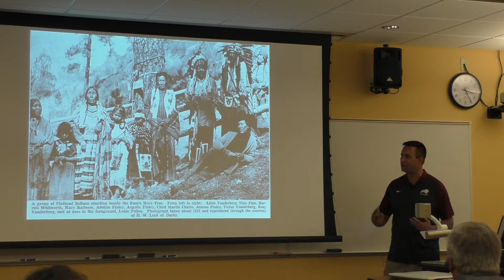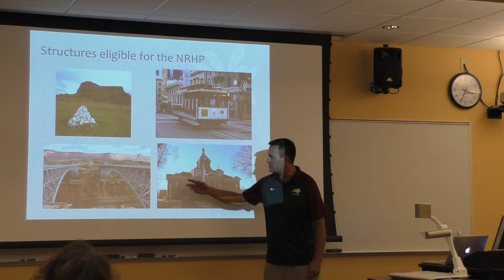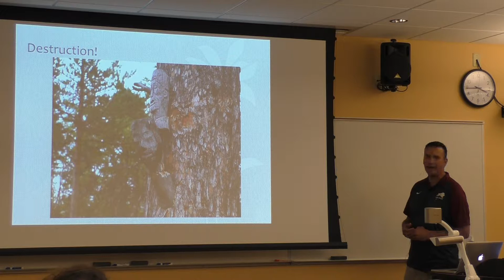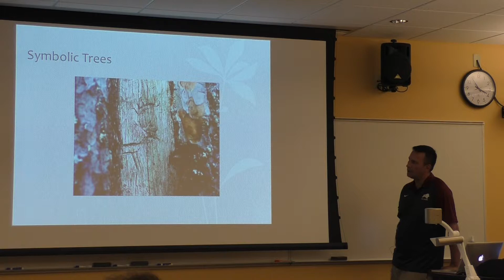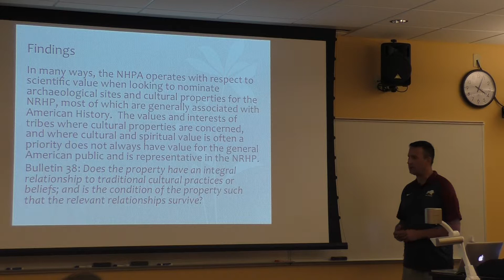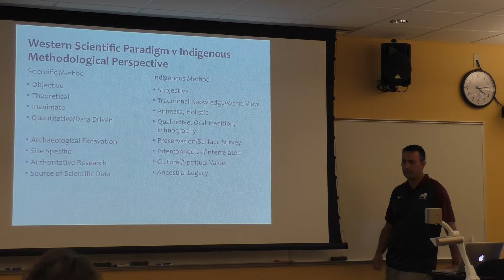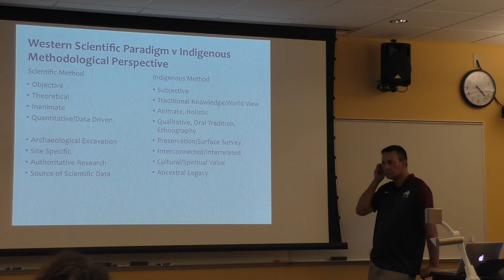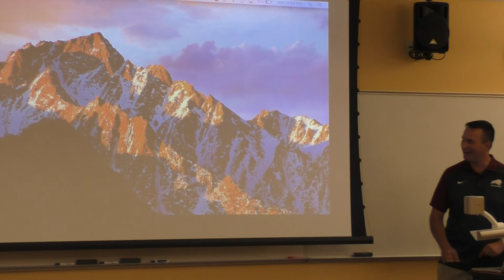Indigenous Perspectives in Cultural Resource Management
Dean Nicolai, head of Native American Studies at Salish Kootenai College, presents Indigenous Perspectives in Cultural Resource Management. This talk took place on Sept. 9, 2019 as part of the Salish Kootenai College Faculty Seminar at the University of Montana.